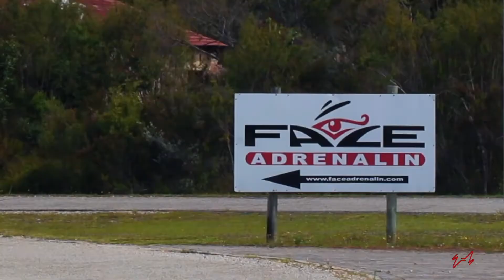Presentation - The Most Important Thing When Lying!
We all think we can spot a good liar, right?
Wrong!

We can all spot a BAD liar.

Think about something you're really good at and how
ridiculous other people sound when they try to explain to you
that you're doing it wrong.

THAT'S how you sound when you say things like "I can't be fooled"
when talking to people who fool others for a living!
Don't be discouraged. It doesn't mean you've failed at life if a professional
con-artist gets you to believe their lies. It's literally their job.

Here's how they do it.

In a regular argument you have to say true things that necessarily follow and those
things will lead to a true conclusion.

But charlatans will tell you a bunch of true things and then hit you with a mYsticAl trUth,
that doesn't actually follow. But we're all fooled because we are used to following the logic,
that we don't think to examine outrageous claims if they come after things that make a lot of sense or that we know to be true.

Saying a science thing and a science thing, and then a woo-woo thing doesn't prove
any supernatural claim, because magic isn't real.